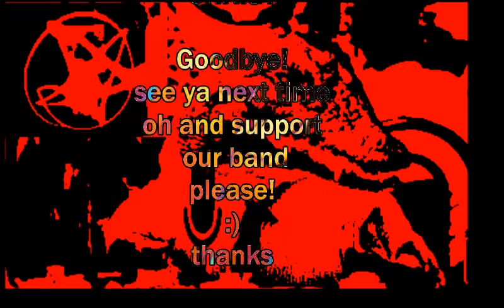REPTILIAN CHRIST NEWS "LIVE" feat. JOHNNY & SUMMER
its another episode of REPTILIAN CHRIST NEWS "LIVE"
with guests: JOHNNY & SUMMER
we talk about the police and theyre traffic stop procedure and other things

WARNING: this content may not be suitable for viewers under 18